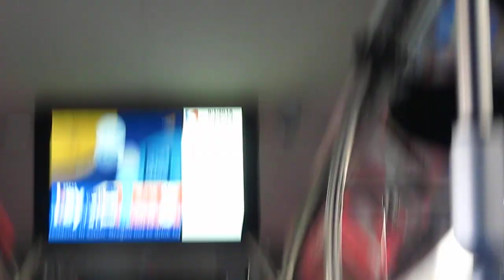SEPTA Ride: 2017 New Flyer XDE40 #3055 on route 21 to 69th Street Transportation Center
Route: 21 to 69th Street Transportation Center
Location: Along Walnut Street

Bus: New Flyer XDE40
Engine: Cummins L9
Transmission: Allison Ep40